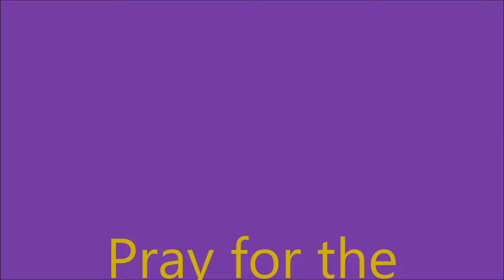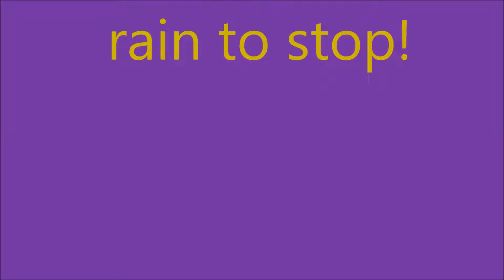The Record Flood is here !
The Record Flood is here ! Baton Rouge,LA  has major flooding everywhere, and it's not done yet.